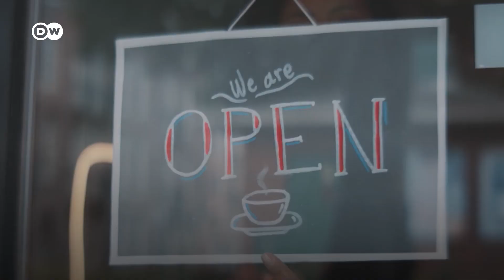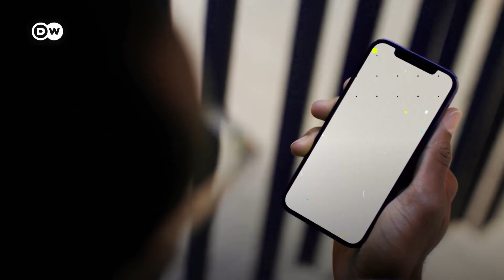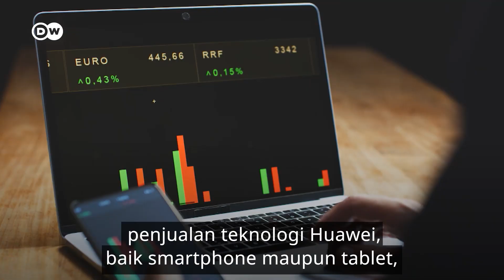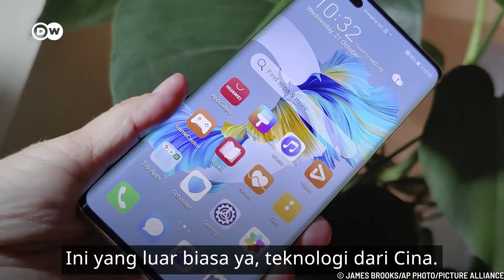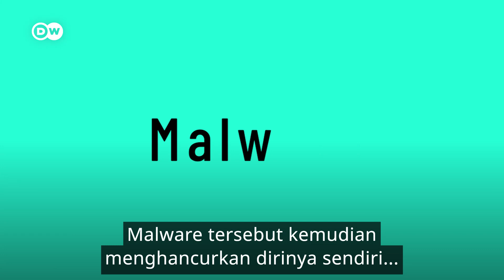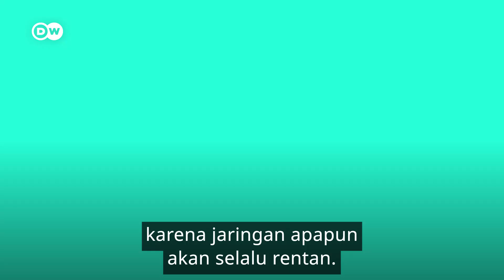Huawei di Indonesia Beri Pelatihan ke Staf Presiden, Padahal di Barat Dilarang. Kenapa? | DW Digital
Oktober 2022, Huwei memberi pelatihan kepada peserta seleksi di sekolah staf presiden. Padahal bulan Mei sebelumnya, Kanada sudah melarang Huawei dari jaringan 5G mereka karena takut akan keamanan nasionalnya. Ini mengikuti jejak Gedung Putih yang melarang karyawannya memakai Huawei pada tahun 2018.

Ini adalah pukulan berat lainnya bagi raksasa teknologi Cina yang telah berulang kali dituduh melakukan spionase khususnya oleh negara-negara Barat. Bagaimana ini bisa dilakukan dan benarkah teknologi Huawei benar-benar digunakan untuk memata-matai penggunanya? Temukan jawabannya dalam video dwdigital tentang 5G dan cybersecurity berikut: “Huawei di Indonesia Beri Pelatihan ke Staf Presiden, Padahal di Barat Dilarang. Kenapa?”.

00:00-00:33 Intro
00:34- 01:00 Alasan Huawei dilarang
01:21- 02:16 Negara yang melarang Huawei
03:13- 03:34 Kenapa hanya produk Cina yang dilarang?
03:39-04:02 Bukti Huawei disebut lakukan spionase
04:06-04:38 Indonesia dimata-matai Huawei? Bagaimana Huawei
04:40-05:40 Bagaimana Huawei melakukan spionase
05:40- Apa artinya untukmu

Tertarik dengan video teknologi berbahasa Inggris?
Kunjungi @DWShift